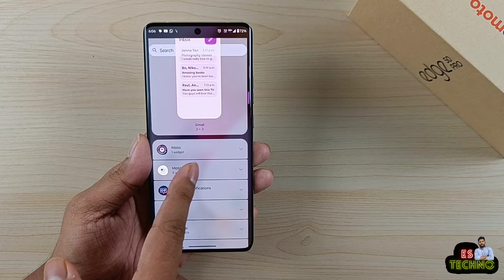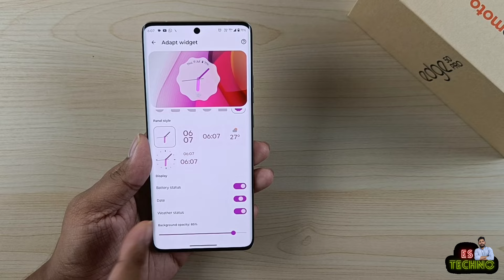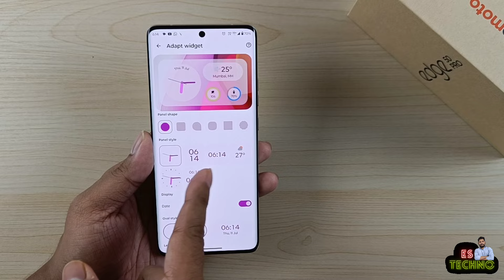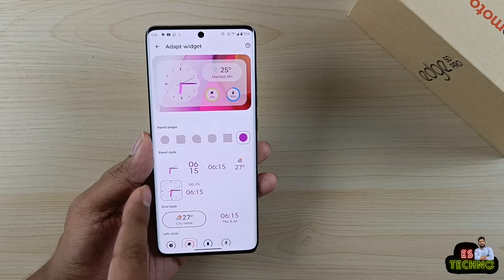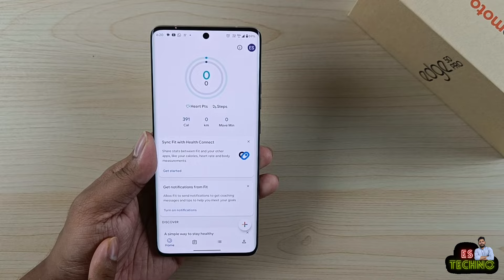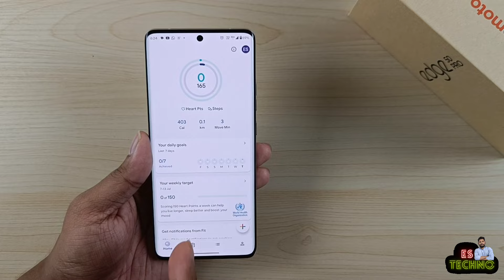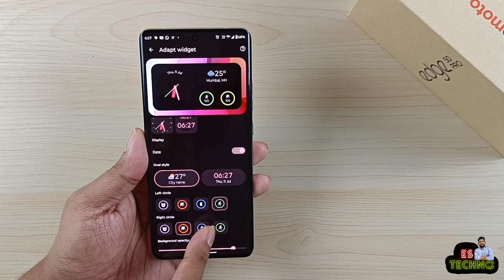Moto Edge 50 Series : Adaptive Clock Widget With Step Tracker